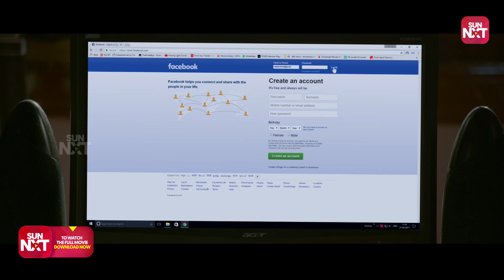How Ajay falls....? | Kannada | Dhairyam | Ajay Rao | Aditi Prabhudeva | SUN NXT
Here you will get to see the cute and sweet love story of Ajay And Adithi.
Dhairyam is a 2017 Indian Kannada film directed by Shiva Tejas who earlier directed Male and produced by Dr. K Raju under the banner Raj Production. The film stars Ajay Rao, Aditi Prabhudeva, P. Ravishankar, Sadhu Kokila, Jai Jagadish, and Honnavalli Krishna.